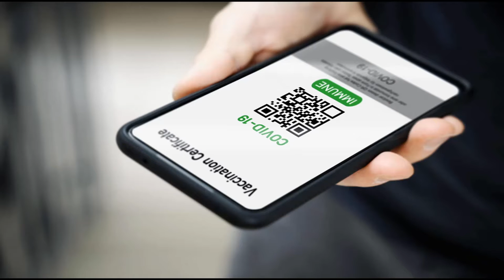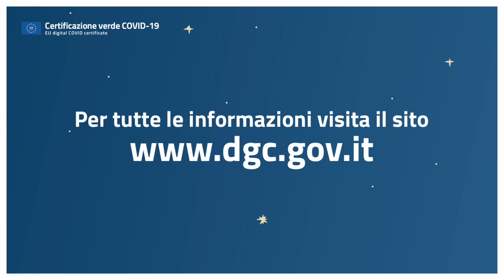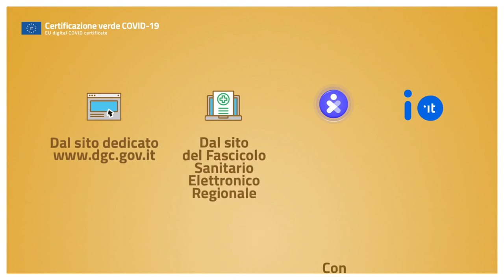Verso la normalità. Governo da il via libera al Green Pass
Dal 18 giugno è disponibile il sito internet per richiedere il Green Pass. La certificazione potrà essere richiesta da tutti i soggetti vaccinati, dai guariti dal Covid o per chi risulta negativo al tampone.